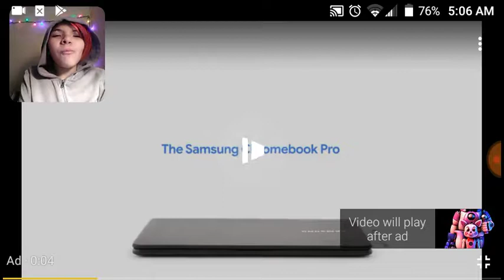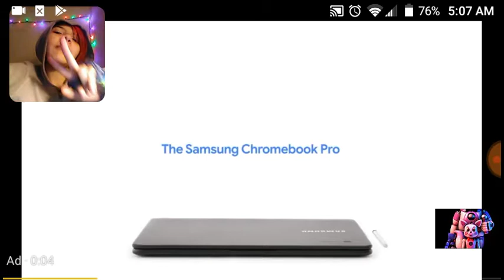Catty Reacts: Better Than You (SFM FNAF Animation)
Animation-by Chinese dragon